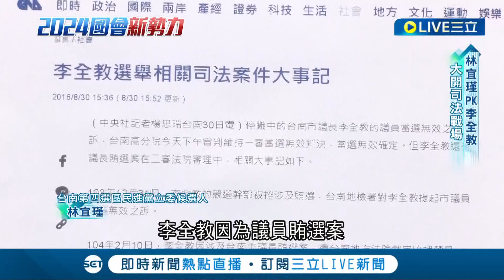民進黨票倉保衛戰! "前議長"李全教以無黨籍參選 對決"賴清德子弟兵"林宜瑾 國民黨這一區則無提名｜【LIVE大現場】20231214｜三立新聞台